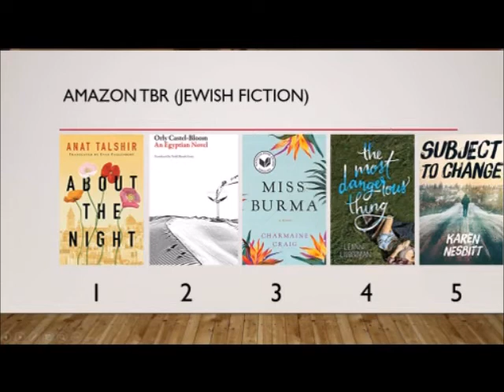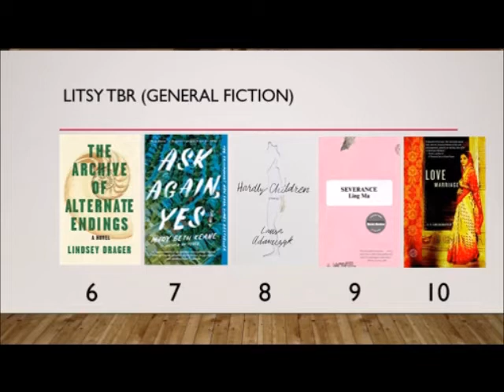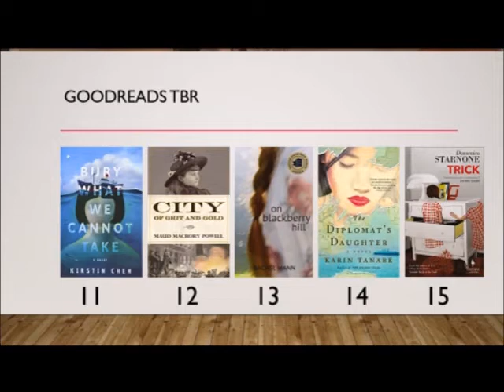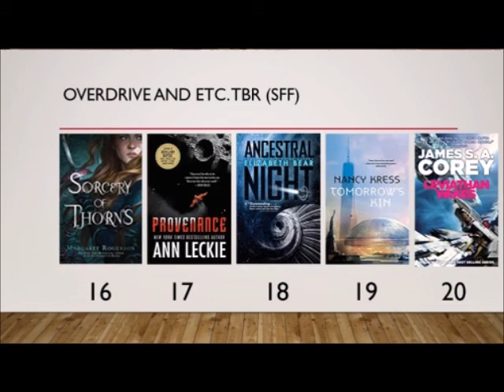BookTube Spin: Belated TBR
Always late to the BookTube Party. :P

My TBR
Amazon TBR (Jewish Fiction):
1) ABOUT THE NIGHT by Anat Talshir and translated by Evan Fallenberg
2) AN EGYPTIAN NOVEL by Orly Castel-Bloom and translated by Todd Hasak Lowry